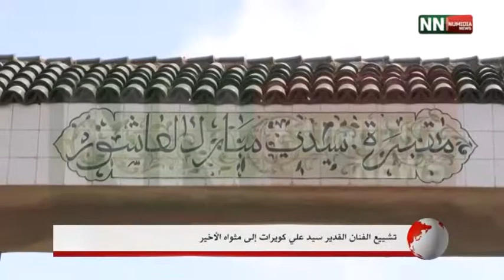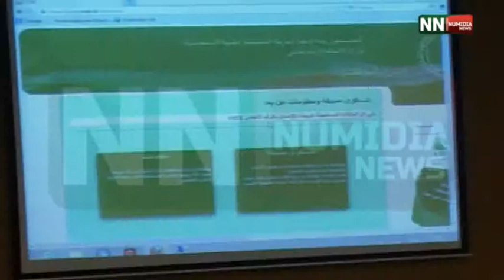نشرة أخبار الصبيحة ليوم 07 04 2015